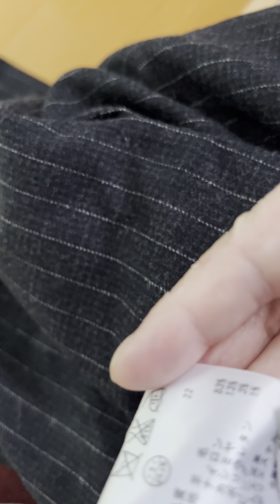安物コテンパン ボロ負け メイドインジャパン勝ち過ぎ VS ユニクロ ジルサンダー しまむら ビジネス ランチ お出しの エルメス 漆器 の話